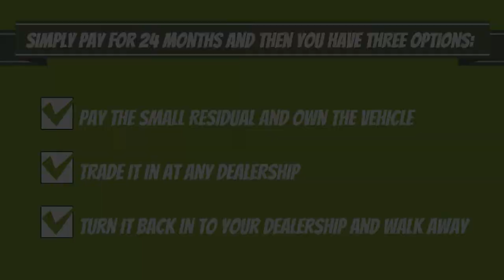Green Light Customer 1